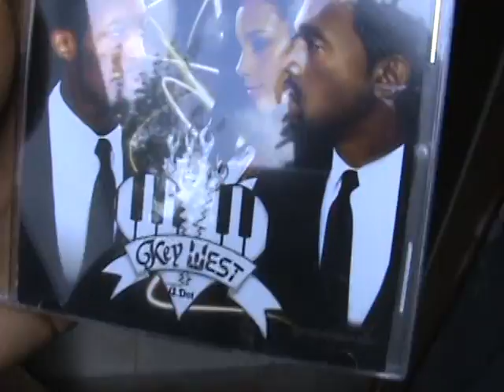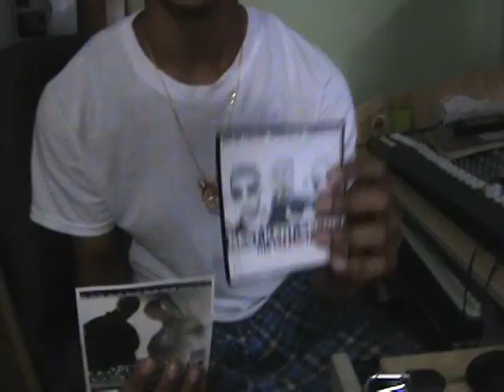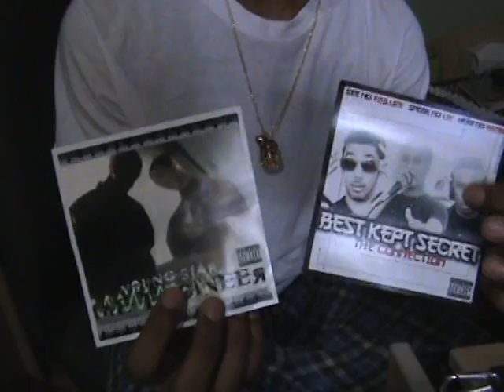Kemet Maroon-G Dot-Young Star.mpg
For promotinal use only